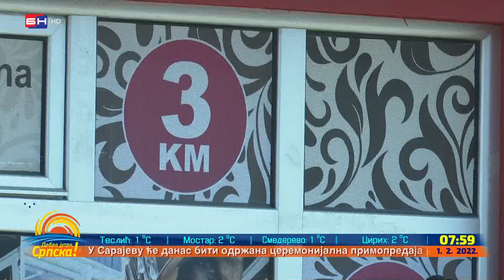Sve se više kupuje polovna garderoba (BN TV 2022) HD